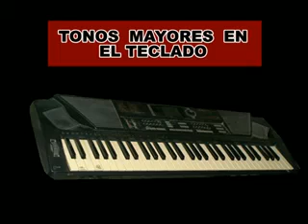LOS TONOS MAYORES EN EL TECLADO (1a. Parte) PP LEVI IN OUT STUDIO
aportaciones
CITIBANAMEX
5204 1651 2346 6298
Para quienes tienen un teclado organo en su casa y deseean iniciarse en su aprendizaje aqui les muestro en este sencillo y practico material Audio visual,  los siete tonos mayores; do.re.mi.fa.sol.la.y.si
tratando de aportar algo de lo mas basico en el conocimiento inicial en este instrumento y solo por el enorme placer de poder compartir lo poco que conozco en esta materia; la musica.
PP LEVI GLZ IN OUT st CD. ACUÑA COAH. MEX.